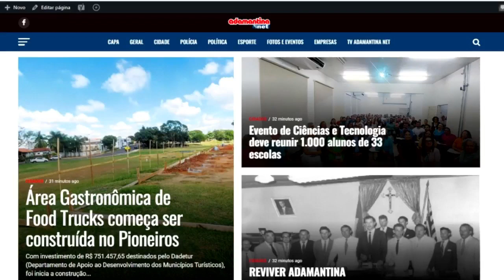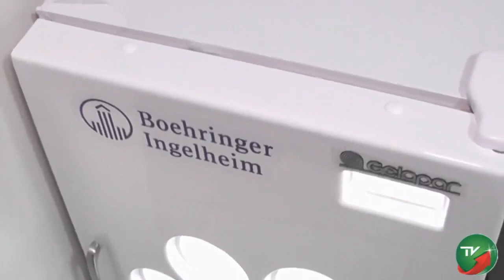ENTREVISTA DA SEMANA com a secretária de saúde de Adamantina